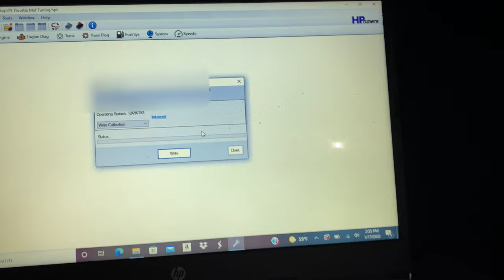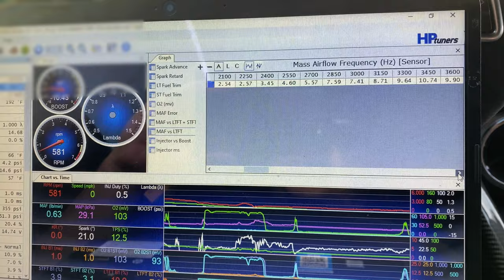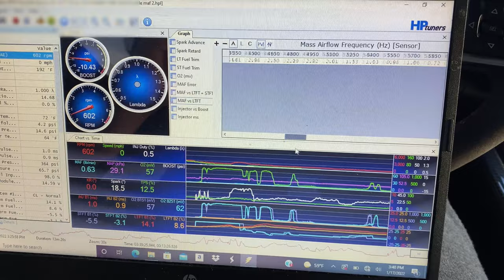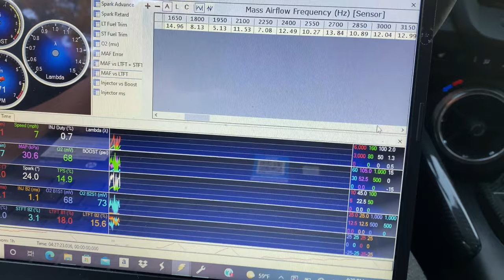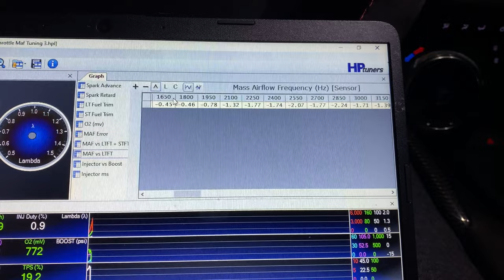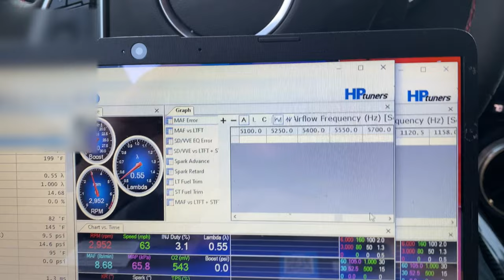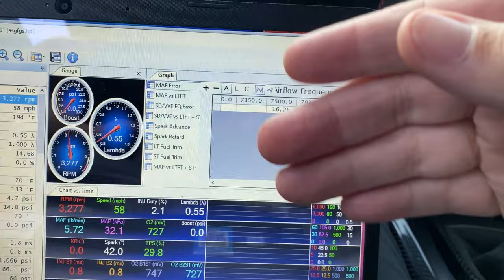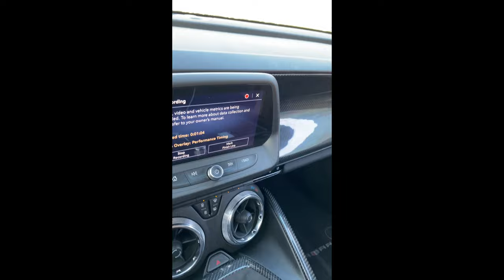Tuning my ZL1 with HP Tuners was EASY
After installing the Roto-fab Big Gulp & LT5 TB on my 2019 Camaro ZL1 its time to tune. I'm using HP Tuners to tune with and only doing the maf right now. I'm impressed with the gains so far. I recorded a first drive video after I finished tuning.

Cars:
“King Julius” aka JUICE 2019 Crush Orange Camaro ZL1 M6
“Tampa 2” 2017 FIFTY Camaro 2SS NFG 50th Anniversary Edition, Procharged A8 RIP
“Tampa” 2001 Mustang GT FBO M5